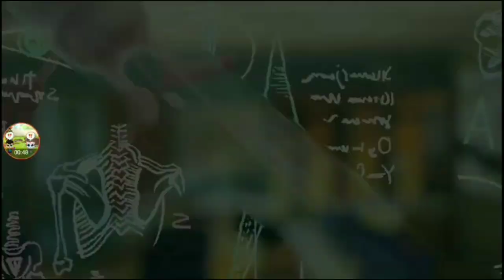stop watching this My Video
stop watching this My Video My Video Got  blocked